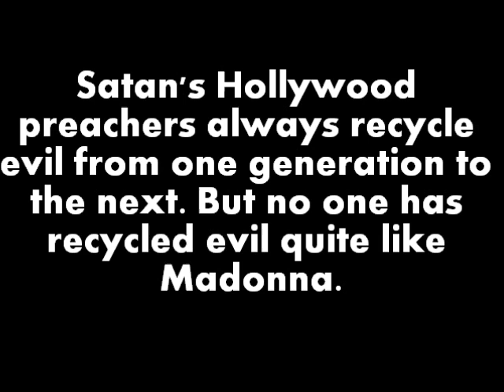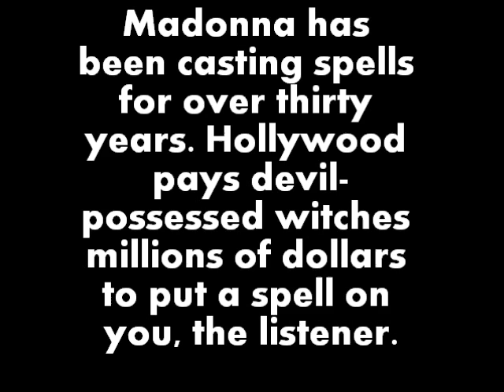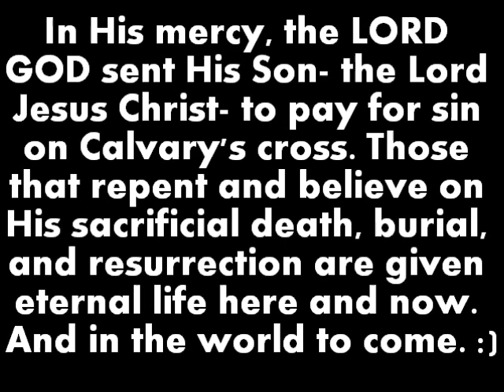MADONNA: MOST UNORIGINAL SATANIST OF ALL TIME PART 2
MADONNA is the highest paid witch in Hollywood;  she receives millions of dollars to cast spells on listeners. When Satan is done using her, that will be the end for her. Pray for Madonna Ciccone's soul, that this spell may be broken and the Lord God would save her.

Do you know where you will spend eternity when you die?
The Bible says those who die in their sin will spend eternity in the lake of fire. (Revelation 21:8) One sin qualifies a person for eternal hell. We are all deserving of God's wrath and judgment. Yet, in His loving mercy He sent His only begotten Son to die on Calvary's cross to pay for sin (Isaiah 53). When you repent and believe on the sacrificial death, burial and resurrection of Jesus Christ, you have eternal life! He makes all things new! 2 Corinthians 5:17

*All pictures legally belong to the photographer and/or filmmaker who took them. I do not claim any rights to these photos or films.

*I DO NOT receive monetary compensation to make these videos. I make them to warn the lost and backsliders. Lord bless.